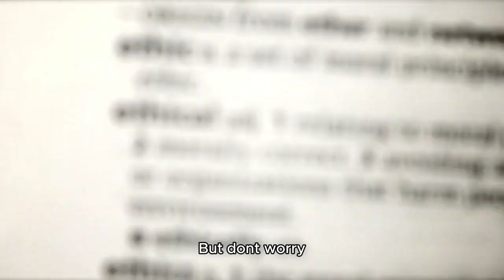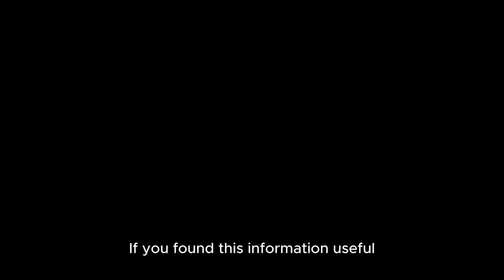Medical Dialogues: A Brief Introduction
- Quality footwear for every occassion.

medical, health, medical news, health news, medicaldialogues, latest news, latest medical news, latest health news, medical dialogues